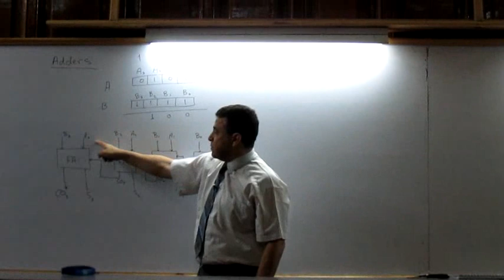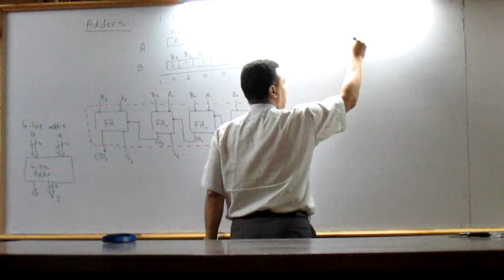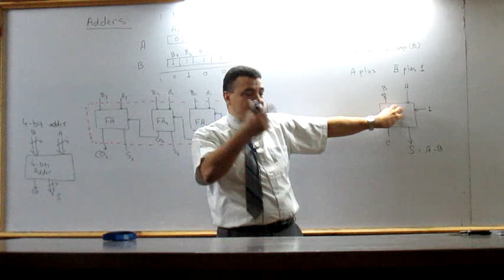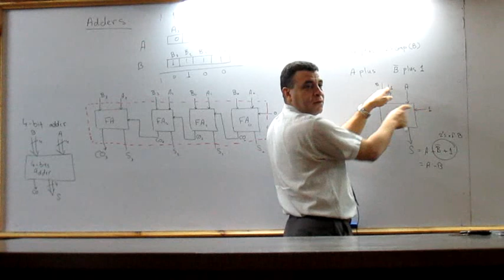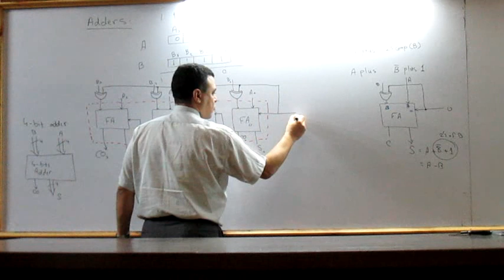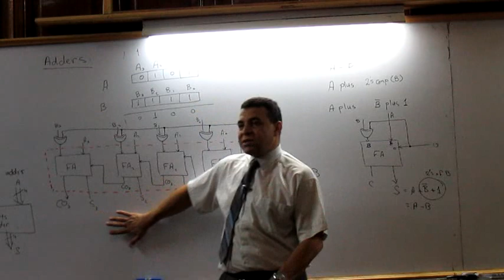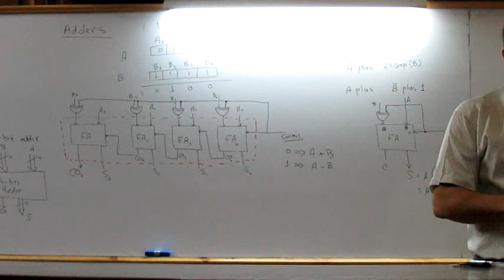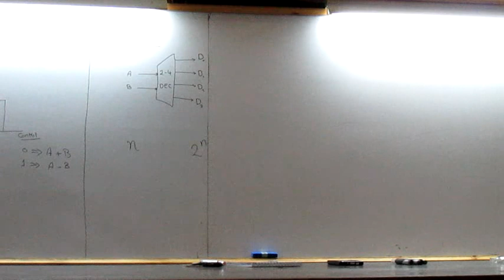Logic circuits || 8th Lecture (Part 1) || Dr. Ayman